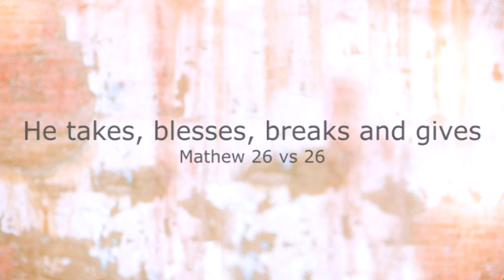The Principle of Process - Devi Titus - KGM Africa Summit 2016 - Session 8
Devi Titus speaks and explains The Principle of Process in a believers life. Filmed in Port Harcourt, Nigeria.